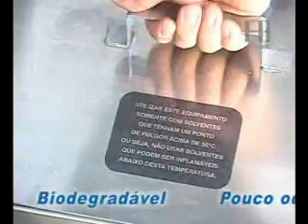AGABE (BRA) - VARIOCLEAN S 4306 PREVENCAO